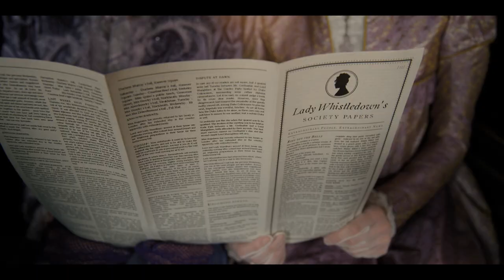Bridgerton Scoring Competition 2022 Entry - James Philpot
Thanks to Spitfire Audio, Netflix and Kris Bowers for the amazing opportunity. Best of luck to all other entries and composers!